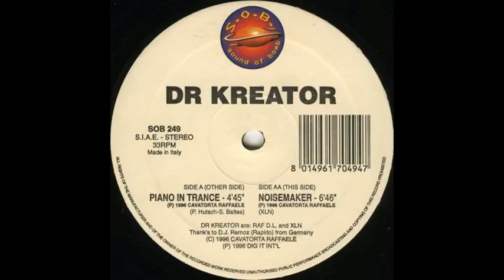Dr. Kreator - Noisemaker